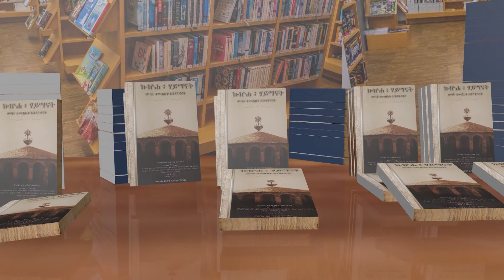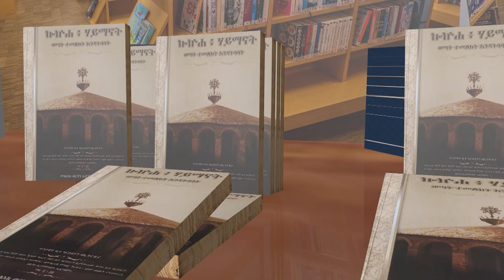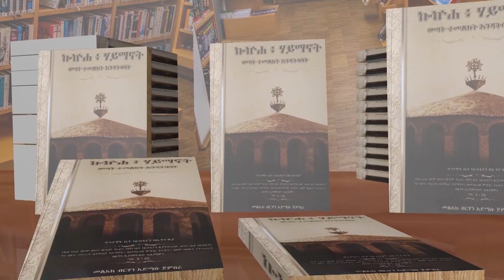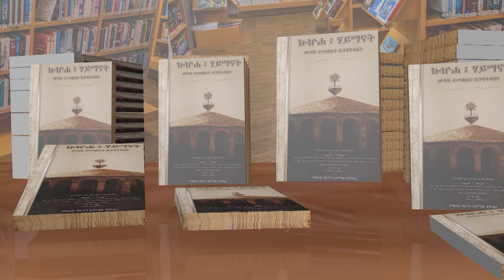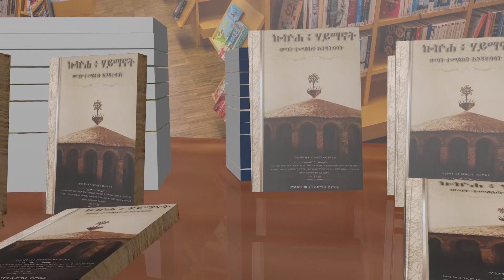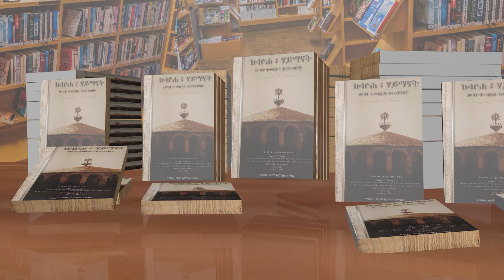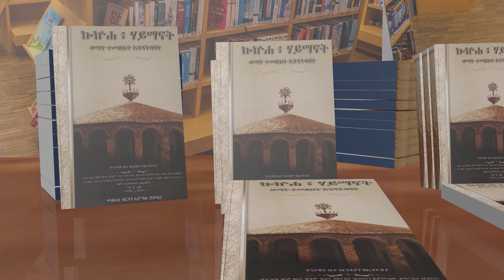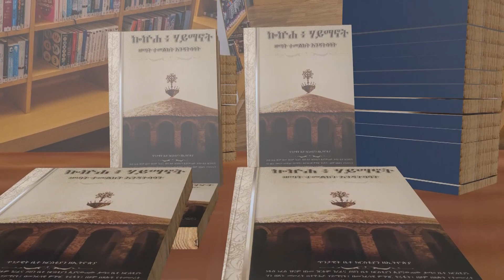MK TV || ዐውደ መጻሕፍት || ለብዙ መናፍቃን መልስ የሆነ ነው